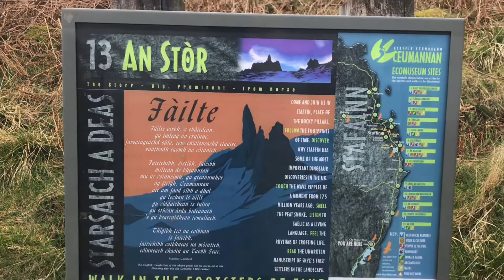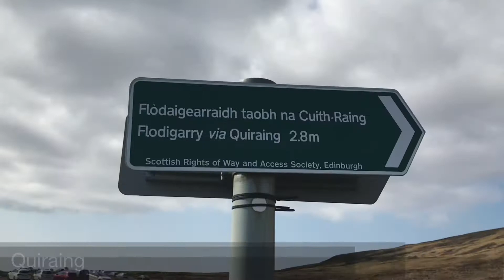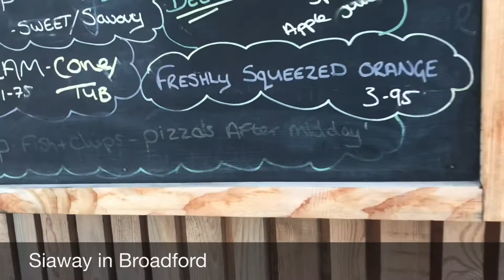Scotland Day 6 : Isle of Skye - Old Man of Storr, Kilt Rock, Quiraing and Duntulm Castle.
Day 6 of my trip in Scotland brings me to the Isle of Skye! What a beautiful place, well known for it's reputation. The summer before I came, the residents told me that they had to shut down the bridge to tourists as there were too many! I picked the perfect time to come. April is the driest month in Scotland, as well as it's not tourist season yet as it can still be chilly. It is the best time to travel to avoid crowds.

I went to the Old Man of Storr and got a little stuck on the mountain (watch me try to not freak out), Kilt Rock, and the Quiraing mountains, with my final stop of the day being Duntulm Castle. To top it all off, I stopped at Siaway in Broadford for some wood fired pizza! Yay!

PS I mentioned Rick Steves a couple times in this video as I used his guide to help me out so I will add his website below.